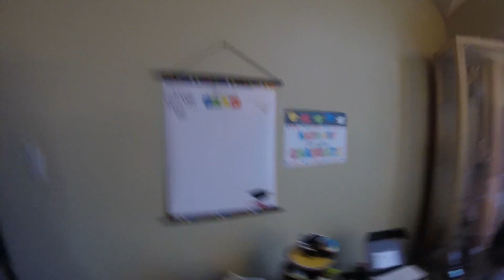Alex C's Grad Paty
A little late on the uptake but here's some footage on my sister's Graduation Party,